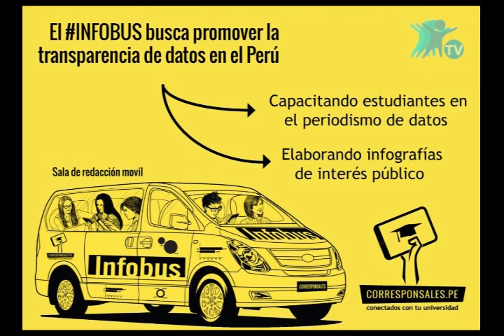Emprendimiento Periodismo: Corresponsales.pe - Aramís Castro Ramos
Entrevista a Aramís Castro Ramos - Coordinador General Corresponsales.pe, quien estuvo con nosotros el día Miércoles 16 de Octubre del 2013 para hablarnos sobre Corresponsales.pe es un nuevo medio web para estudiantes universitarios con noticias de valor académico, profesional, político y de entretenimiento.